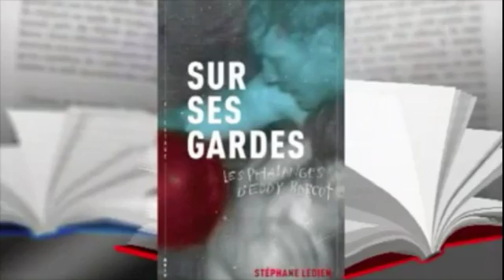Chronique du roman policier « Sur ses gardes » de Stéphane Ledien, par Chrystine Brouillet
Dans l’émission « Salut bonjour! — Spécial romans policiers » du 18 juillet 2015, la célèbre auteure et critique Chrystine Brouillet faisait part de son appréciation du roman à suspense (polar, thriller) « Sur ses gardes », premier tome de la trilogie « Les phalanges d’Eddy Barcot », de Stéphane Ledien. Le roman est paru aux éditions À l’étage (Groupe d’édition la courte échelle) en avril 2015 (diffusion Hachette Canada).

Lien pour visionner la vidéo originale sur le site de la chaîne de télévision canadienne TVA